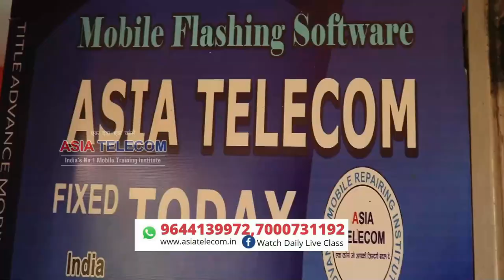Maharashtra Student यहाँ से जाने के बाद INCOME हुई दुगनी- All Doubt Clear - Free Class for Bakup